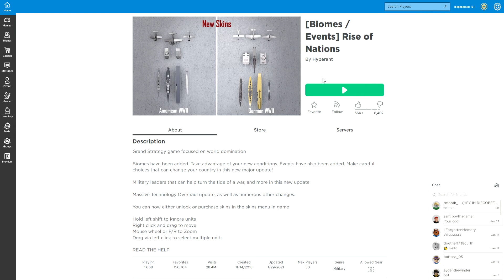Rise of nations tutorial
This is a tutorial on how to play the game on roblox Rise of nations